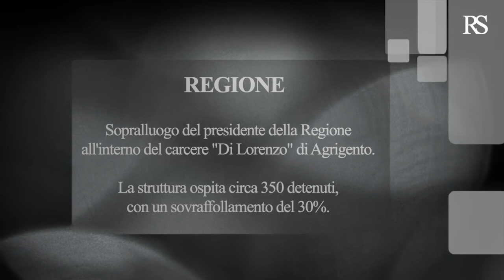Visita carcere Agrigento